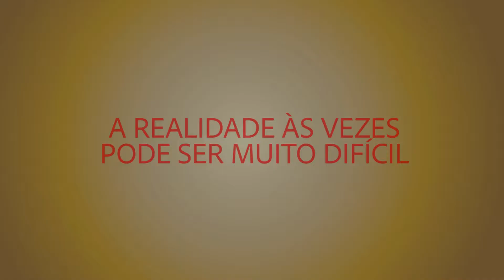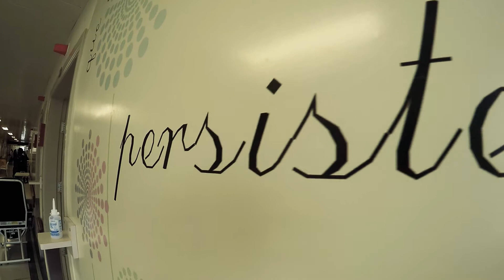VIDEO ITMO v2018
Video institucional do ITMO - Casa Malice versão 2018